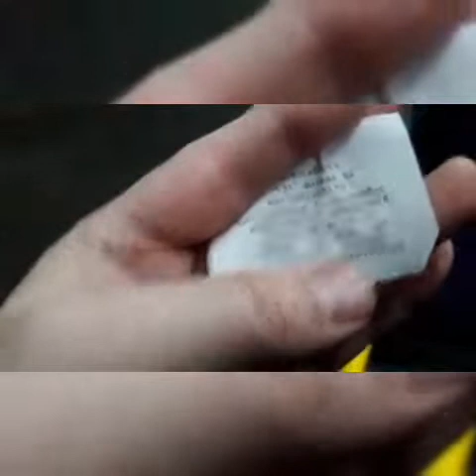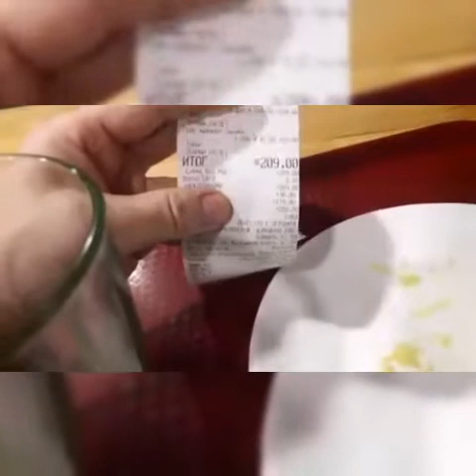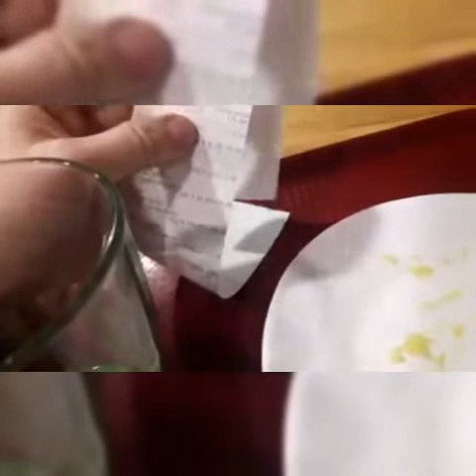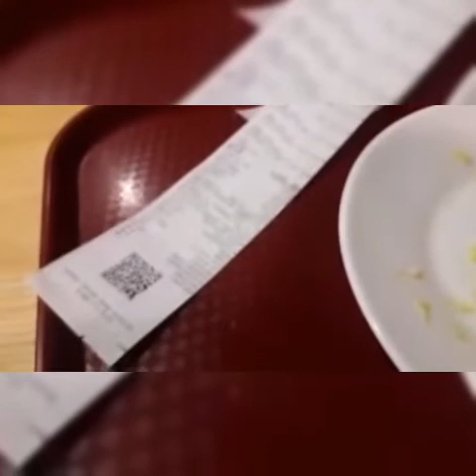Господи Исусик выдавали зелень